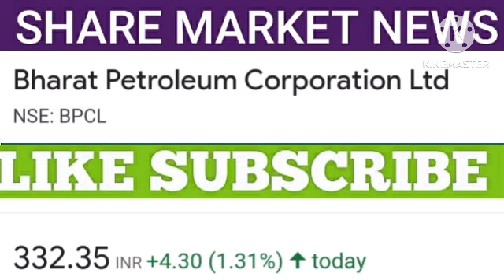Bpcl share latest news | Bpcl share price